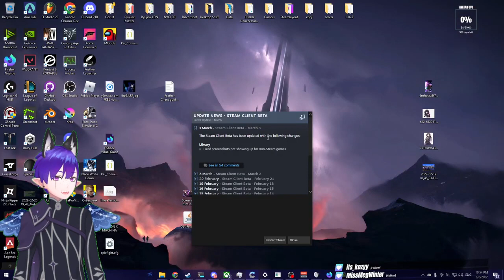So, uh, you wanna hear a joke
I love elevators :3